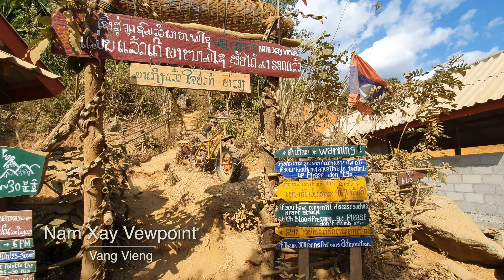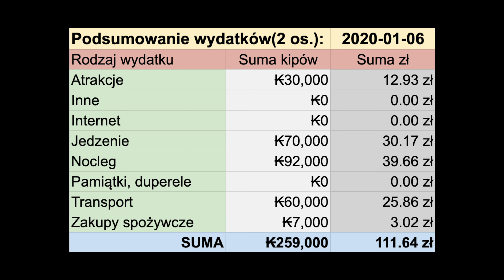🇱🇦 BAJKOWE WIDOKI Z NAM XAY VIEWPOINT, VANG VIENG LAOS #771